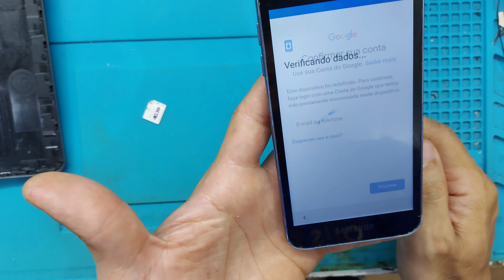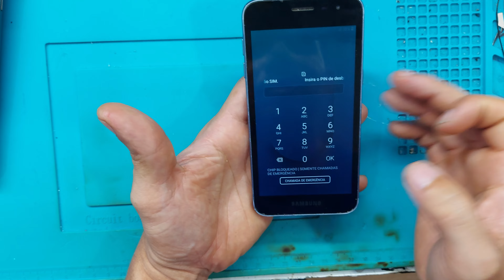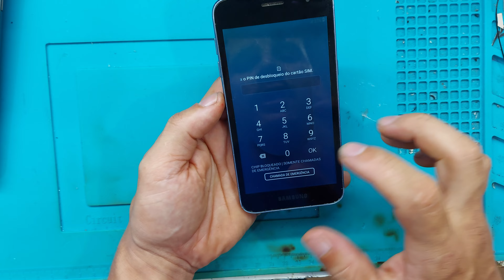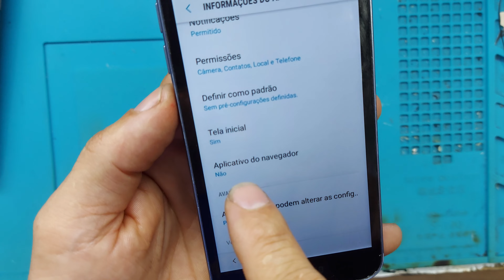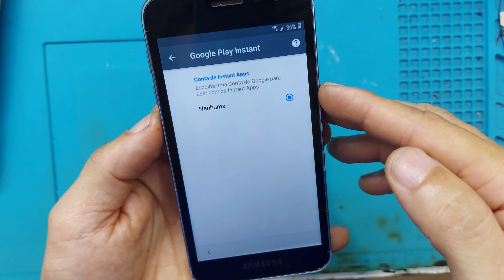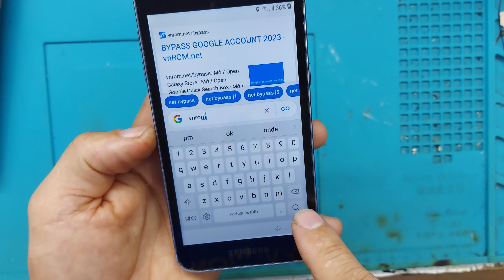Como Remover Conta Google Samsung J2 Core SM-J260, Sem Instalar App, MUITO RÁPIDO!